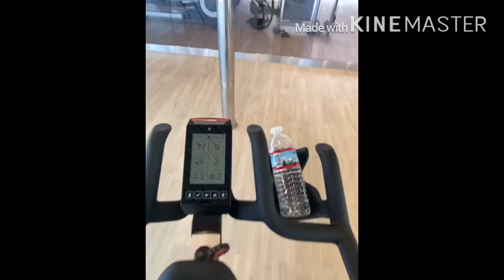Do this Workout Everyday- 10 Minutes Total Legs Workout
If you WORKOUT EVERYDAY then you’re one of the few people who start their day right.

That’s because EVERYDAY EXERCISE boosts your metabolism and improves circulation-giving you energy for the whole day while also getting you in shape and fit.